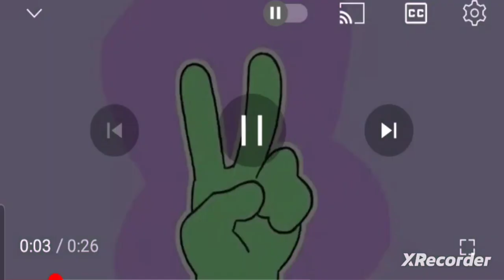Chao starts the tpot intro